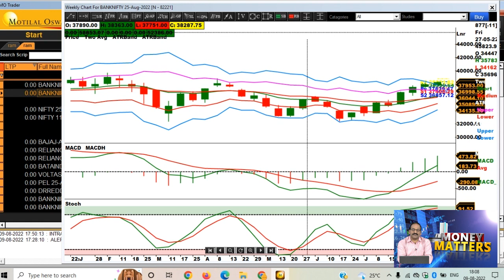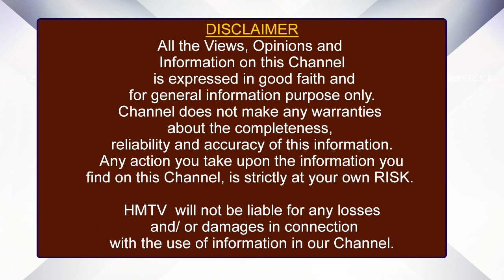Nifty, Bank Nifty Weekly Analysis | Trading Strategy | G. Sree Ramachandra Murthy | hmtvMoneyMatters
Nifty, Bank Nifty Weekly Analysis | Trading Strategy | G. Sree Ramachandra Murthy | Technical Analyst | hmtv Money Matters